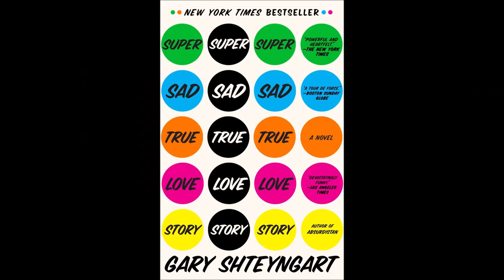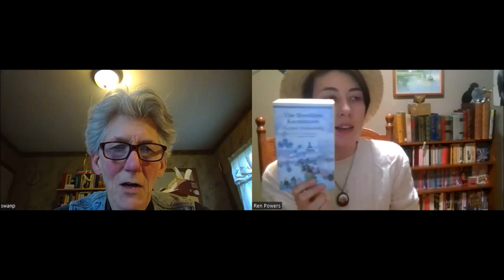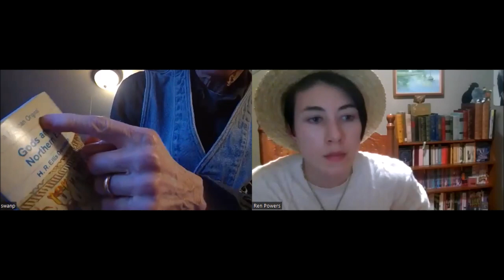Books in Sight Ep3: Why Physical Books?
Two readers discuss why physical books do it better, the impact of the Internet Age on reading, and show off some pretty books.